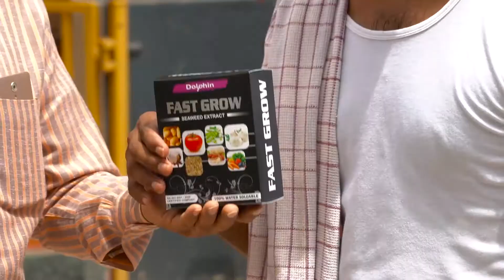FAST GROW 30 SEC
This Ad Film is written and Directed by Vipul Sharma. Produced by Artmen Films Pvt.Ltd.